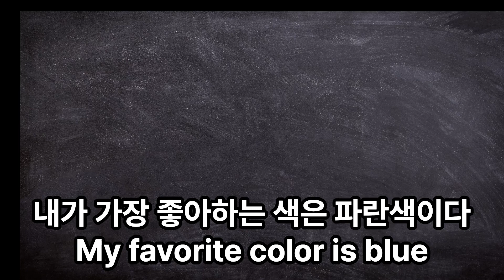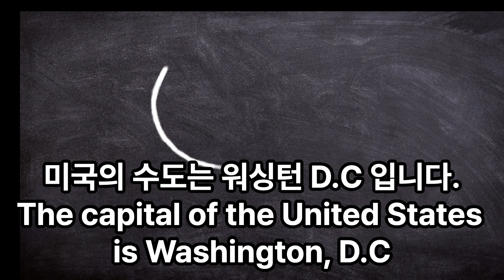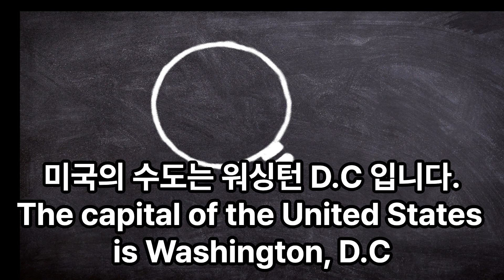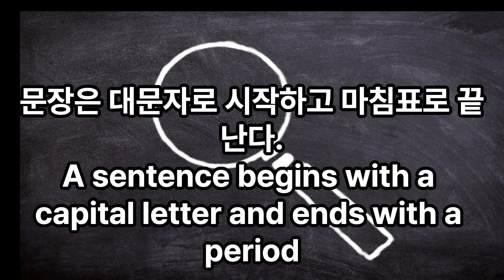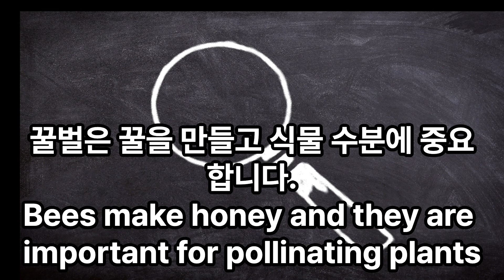초등학생이 꼭 알아야 할 15개 영어 문장 따라 말하기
Here, we create and share content on a variety of topics, including travel, food, lifestyle, and more. Our goal is to provide you with informative and entertaining videos that you'll enjoy watching and hopefully learn something new from. Whether you're looking for tips on how to make the perfect cup of coffee, want to explore new travel destinations, or simply need a break from your daily routine, we've got you covered. Thanks for tuning in and we hope you enjoy the content!